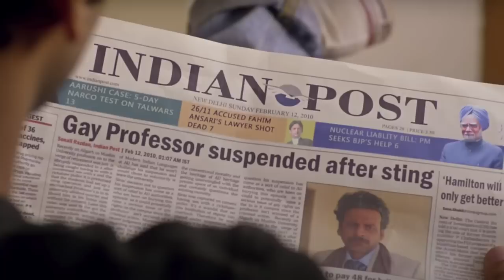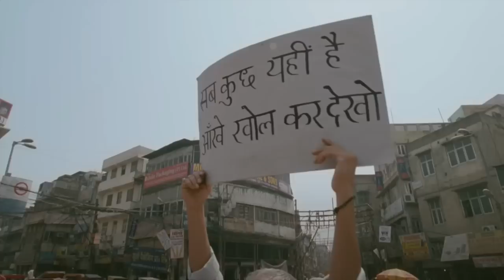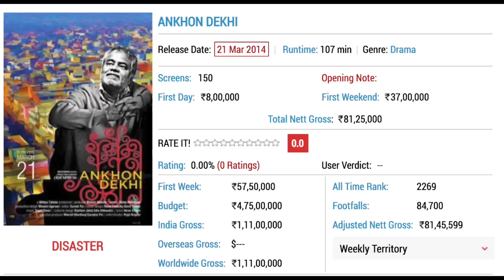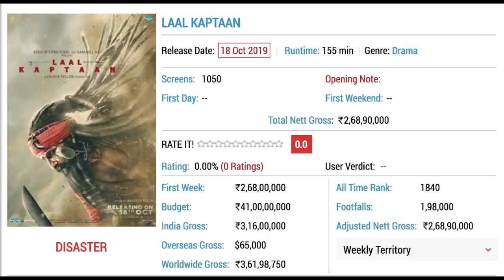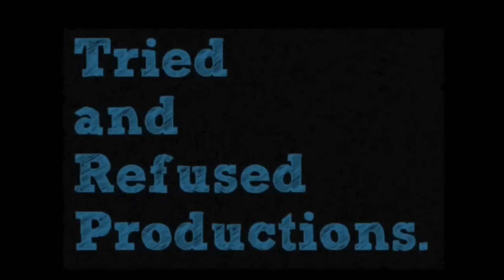10 Bollywood Financial Disasters That Deserved An Audience In Theatres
We are quick to judge Bollywood for not taking enough risks! But the reality also is that the creators have been met with constant disappointment when they have taken the plunge of providing something different!